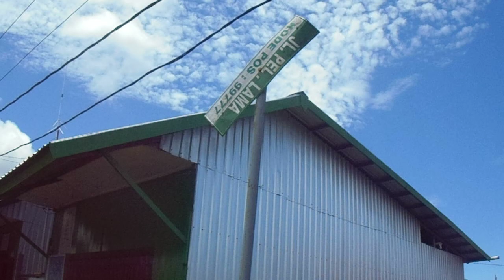DISTRIK AGATS - JLN. PELABUHAN LAMA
ASET PEMDA ASMAT